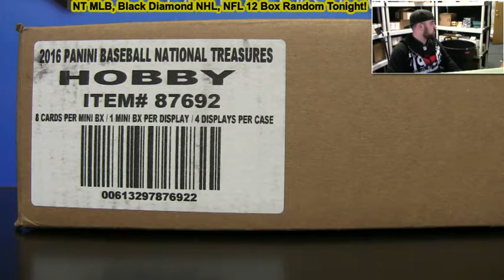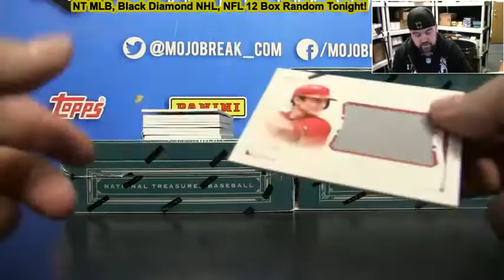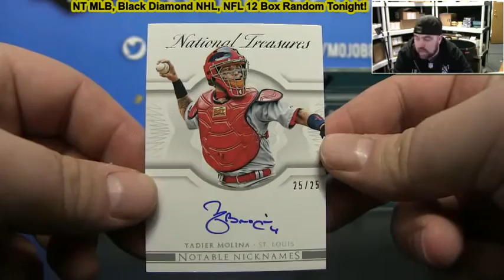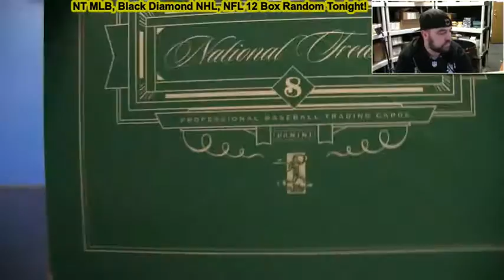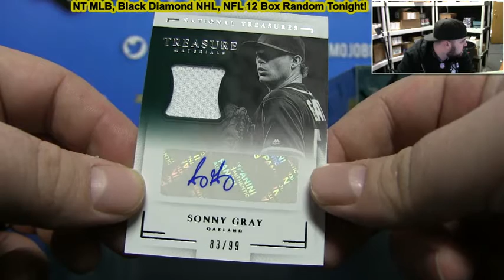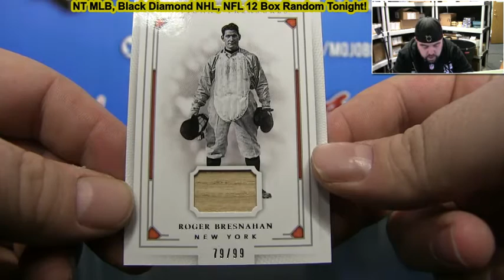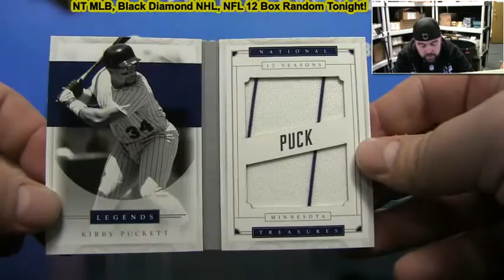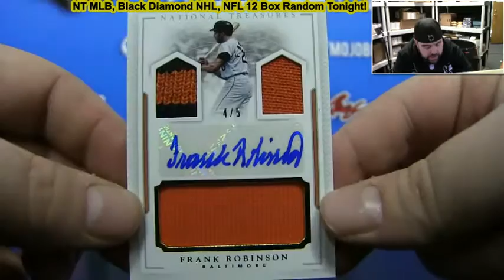2016 Panini National Treasures Baseball 4 Box Case Break #8